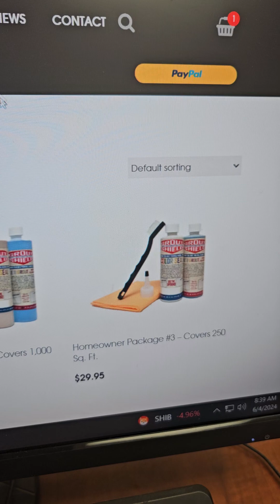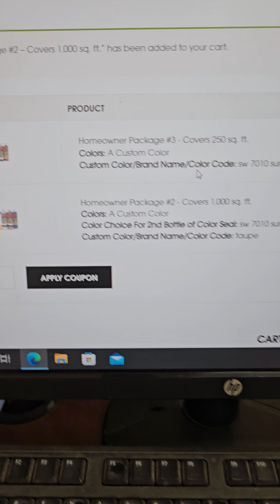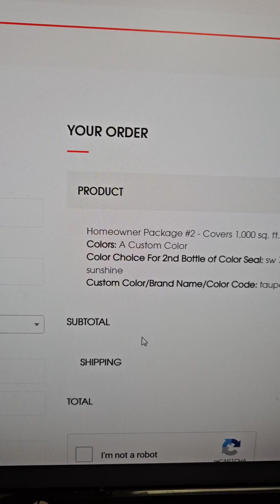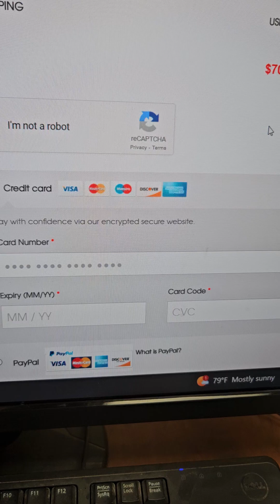How to choose a color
How to choose a custom color  for grout